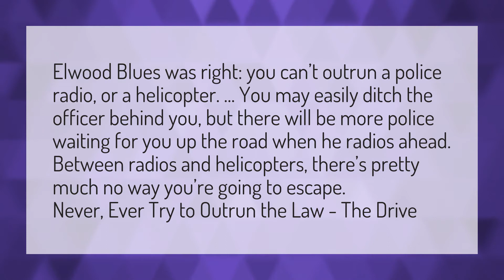Can you outrun a police helicopter?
Kobe Bryant Helicopter Crash • Can you outrun a police helicopter?